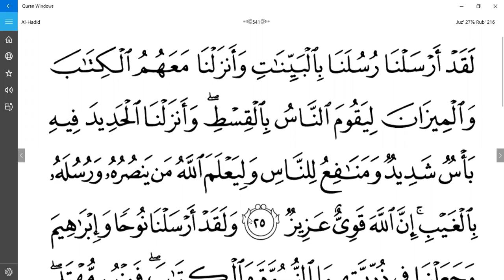Tafsiiraa Suuraa Hadiid Aayaa 20ffaa irraa Kutaa 68ffaa Ustaaz Abu hizaam irraa